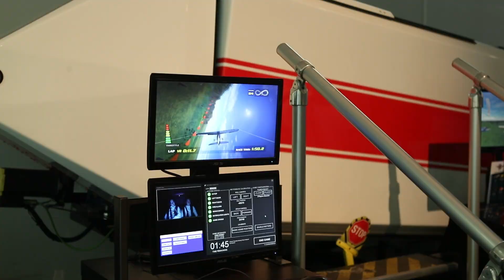2023 - Day 2 & 3 - Exploring Los Angeles